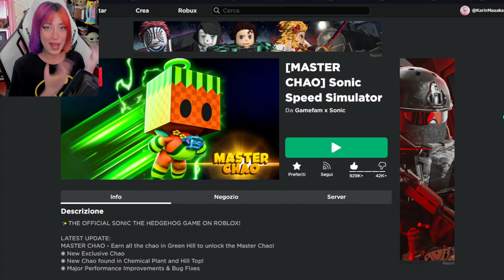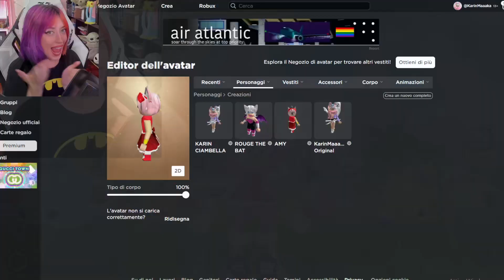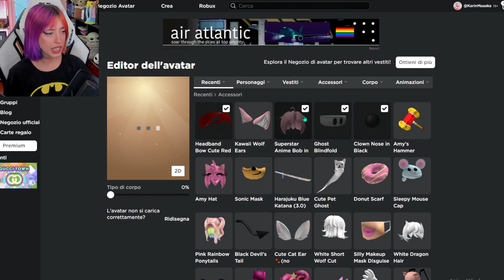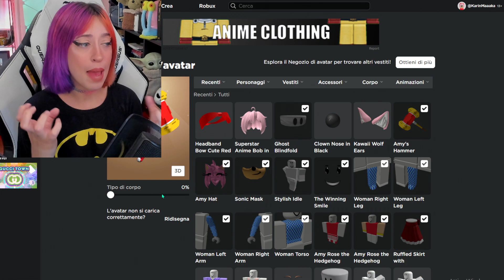PUOI AVERE AMY REALISTICA su SONIC Speed Simulator ROBLOX ITA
PUOI AVERE AMY REALISTICA e MASTER CHAO su SONIC Speed Simulator ROBLOX ITA

😂😂 I VIDEO ESCONO ALLE 17:00  😂😂